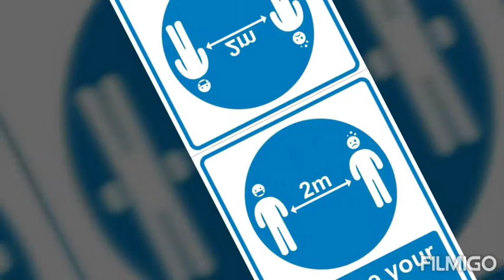Stay Home Stay Safe#short video for activities